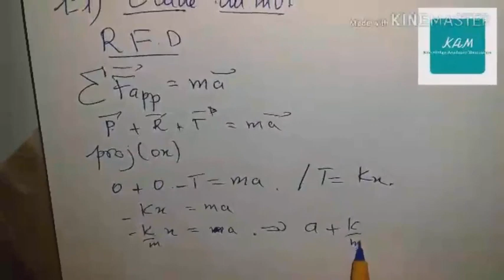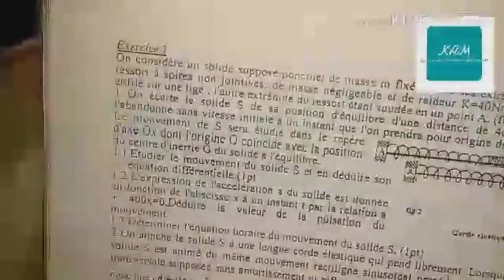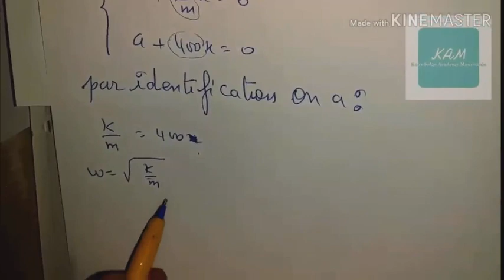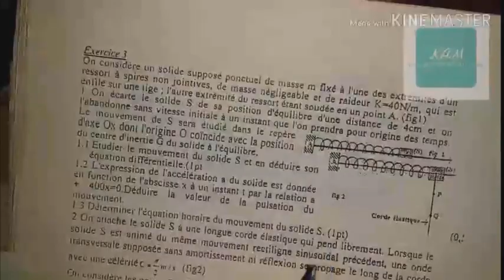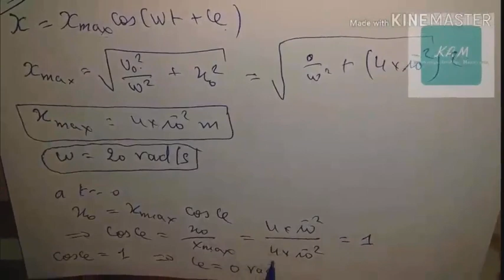Correction Bac 2009 exo 3 partie 1شرح مميز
Correction Bac 2009 exo 3 partie 1
Bac c ; bac d ; bac Mauritanie ; Nouakchott ;rim ;
نواكشوط ,
Revision R F D
Revision projectile
Révision les énergies
kam mauritania